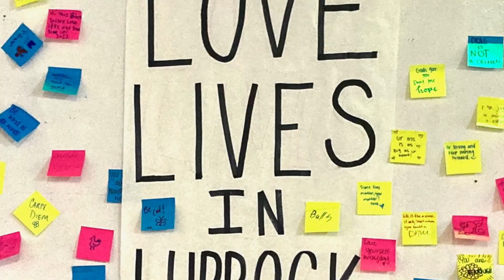Lubbock in 60 Seconds by Mark Orwoll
Highlights from an exploration of Lubbock, Texas, an unexpectedly hip place that celebrates wine, beer, and art.